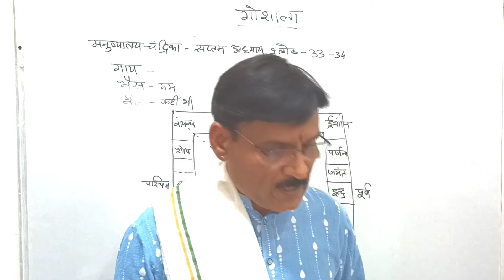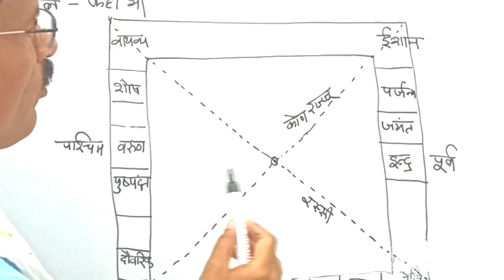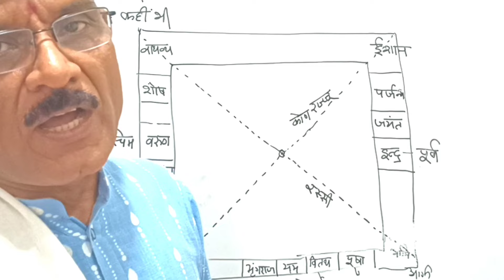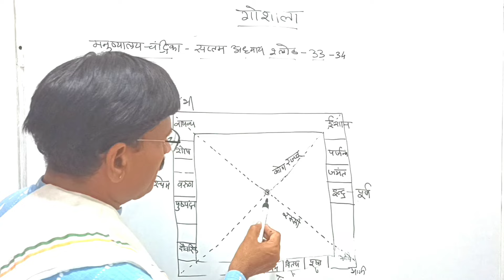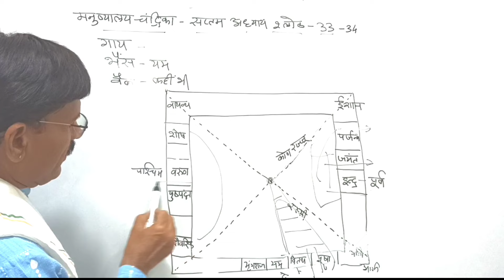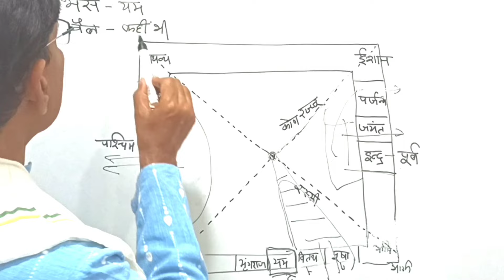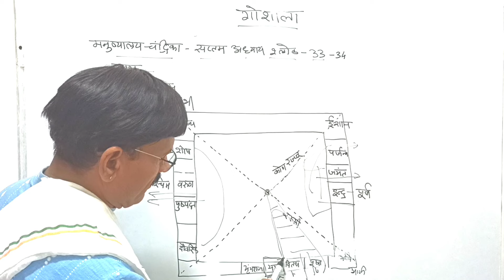गौशाला वास्तु शास्त्र। गौशाला किस दिशा में बनाएं?। gaushala।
वास्तु शास्त्र के अनुसार घर के पास गौशाला बनाने की शुभ दिशाएं इस वीडियो में बताई गई हैं।
भैंस या बैल बांधने की दिशाएं भी इंगित की गई हैं।